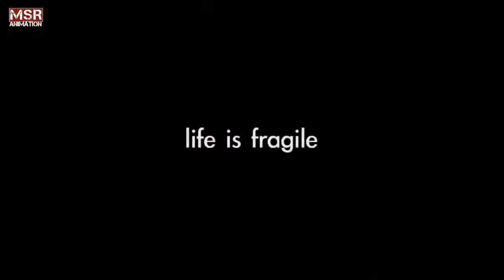Life is fragile Reduce speed Animation WhatsApp status video 2018 👍